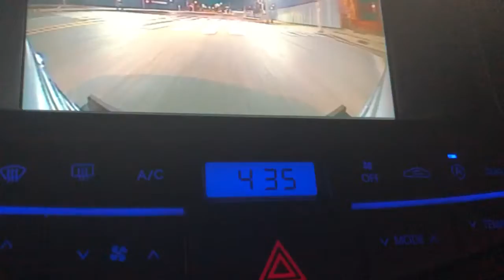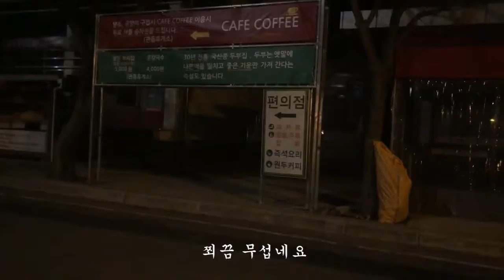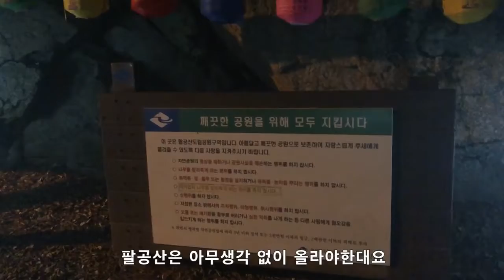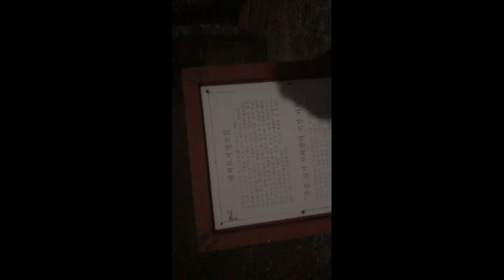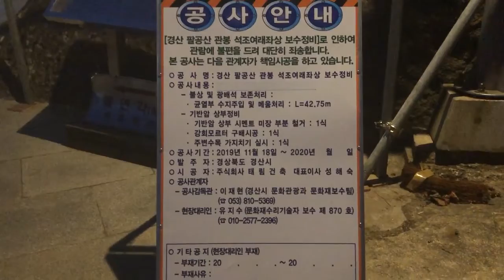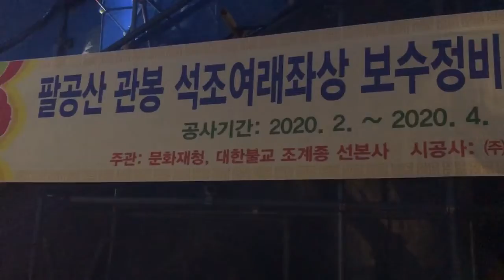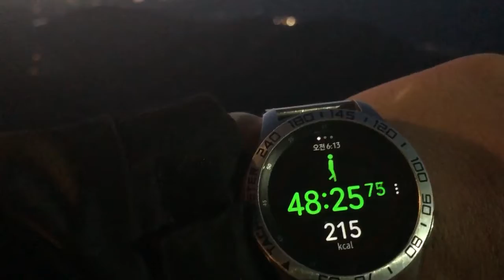팔공산 산책 혼자라 무서워???나도 가는데 머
새벽 팔공산을 가다